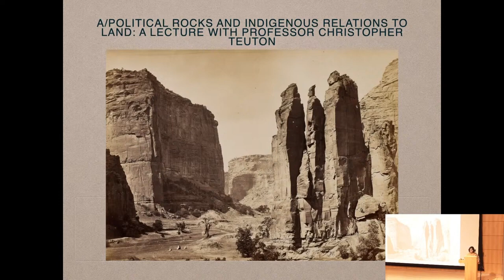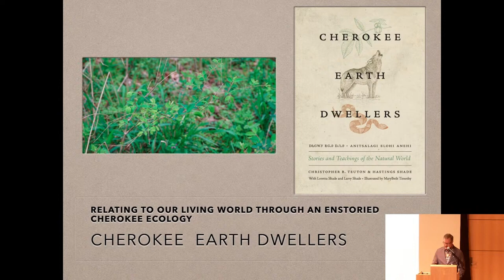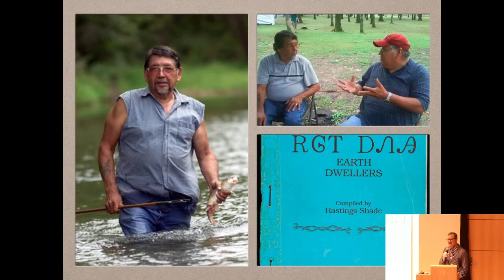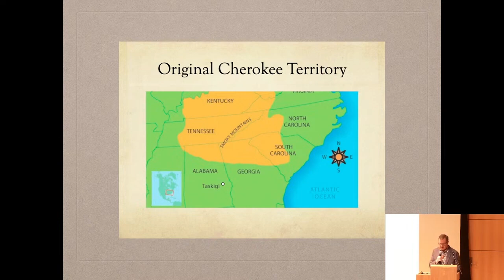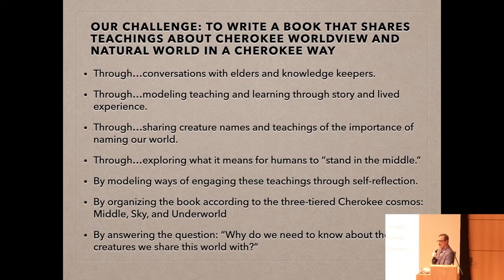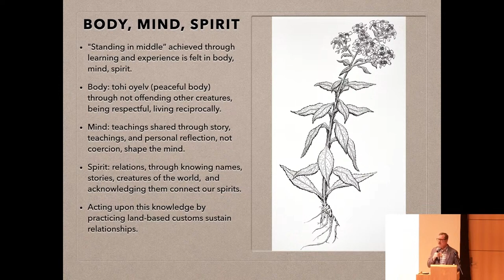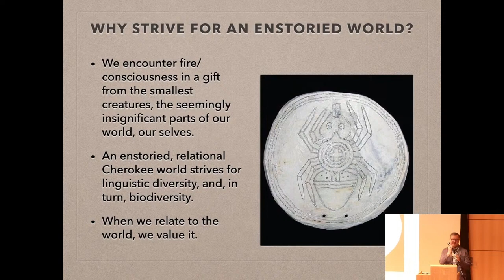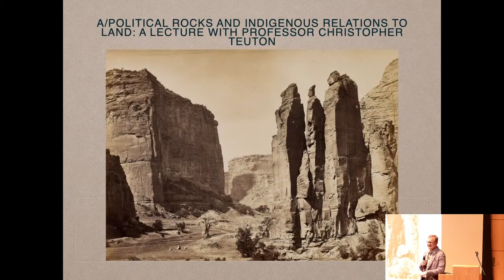A/Political Rocks and Indigenous Relations to Land: A Lecture with Prof Christopher Teuton